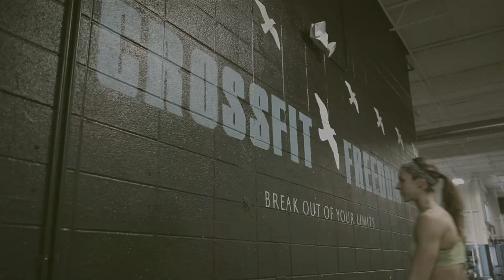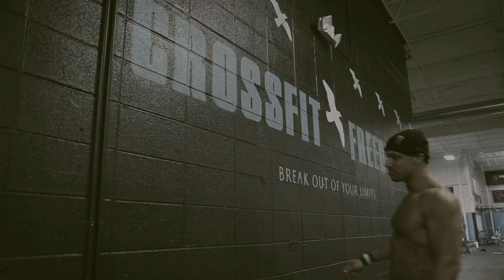CrossFit Freedom Trailer